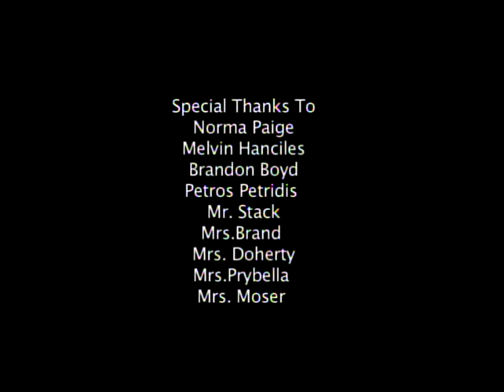SPFHS Throwback - Late Bloomers Documentary